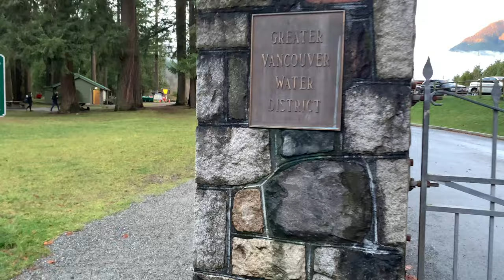A Quick Visit to Cleveland Dam and Park | Vancouver Tourist Attractions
A Visit to Cleveland Dam and Park

This was taken last year. We usually just go to parks and places and the Cleveland Dam and Park are one of the picturesque spot that you can visit in Vancouver. There are few people in the park which is a safe place to visit during this time.

Cleveland Dam is near the Grouse Mountain and is very accessible to public transportation.